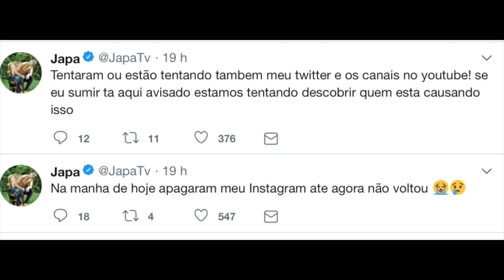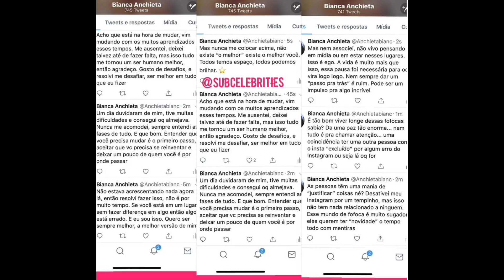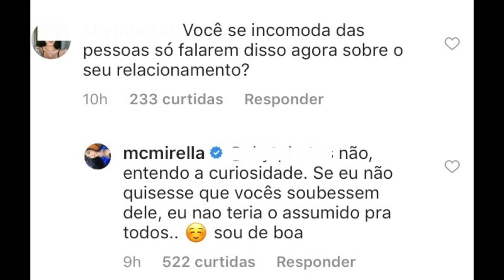Bianca Anchieta EXPLICA PQ DESATIVOU INSTA!Fim RELACIONAMENTO: MC MIRELLA REVELA QUE AINDA AMA DYNHO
Mc Mirella e Dynho Alves terminam relacionamento e Mirella revela que ainda AMA O EX, também responde aos seguidores sobre o que vai fazer com tatuagem ÍNTIMA! Japa e Bianca Anchieta se manifestam sobre "EXCLUSÃO" de instagram.

Minutagem:
❌Dá uma olhada, NÃO PERDEU NADA? 🤔

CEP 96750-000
Butiá/RS